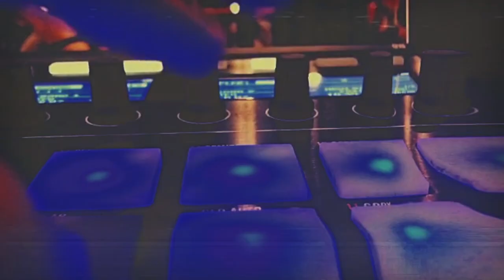BudaMunk & J.Lamotta - Put It Aside ( Music Video )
BudaMunk & J.Lamotta
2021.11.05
Jakarta Records

Tracklist
1. Eyes To The Skies
2. Put It Aside
3. Stay
4. Running Slow
5. Light Overcast（Interlude）
6. Carry On
7. When We Get There
8. Searching Skies（Interlude）
9. The Very Thought Of You
10. Open Your Mind